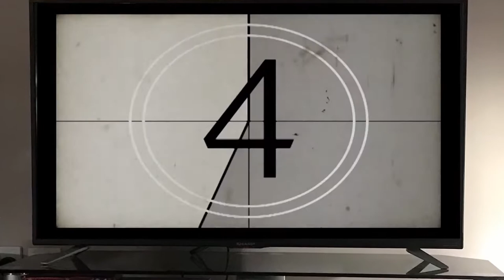Finding the Marauder's Map! - Harry Potter and the Prisoner of Azkaban - Monday Night at the Movies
Monday Night at the Movies continues with Harry Potter and the Prisoner of Azkaban, a game I've not actually played on Playstation before!